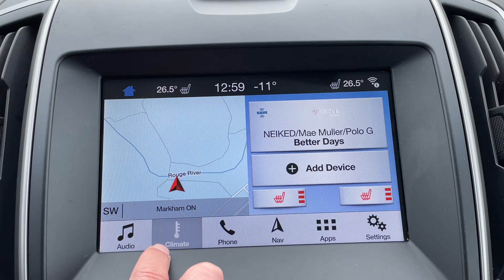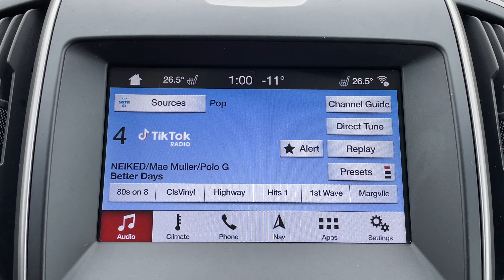2019 Ford Edge SEL AWD D4670B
Agate Black on Black Fabric